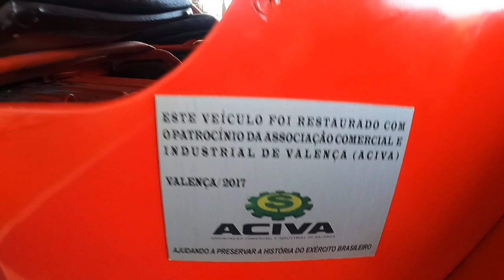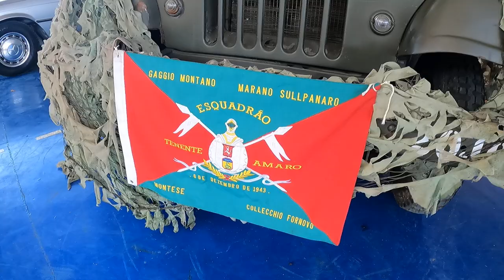ENCONTRO DE CARROS ANTIGOS DE RIO DAS FLORES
O MELHOR ENCONTRO DA REGIAO